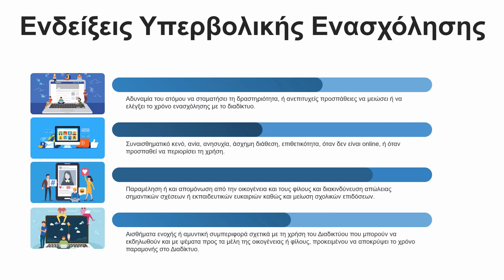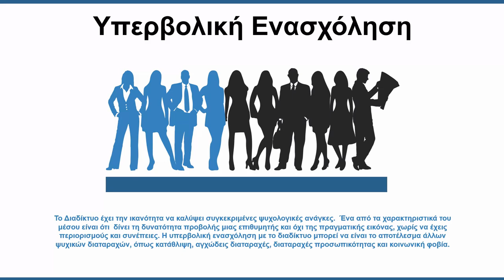Υπερβολική ενασχόληση με το διαδίκτυο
Ενημερωτικό video για την υπερβολική χρήση του διαδικτύου